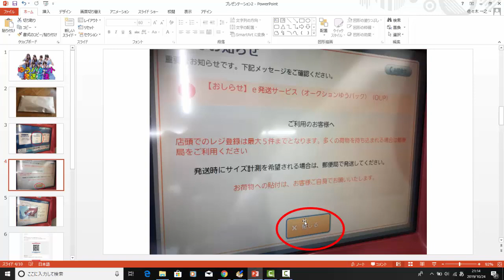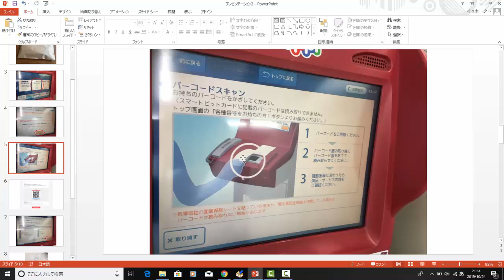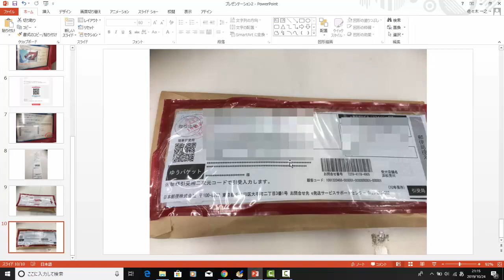【メルカリ】ラクマ初心者必見！ゆうパケットの配送方法のやり方を大公開します！【佐々木一之】